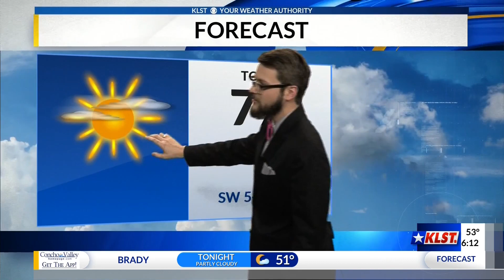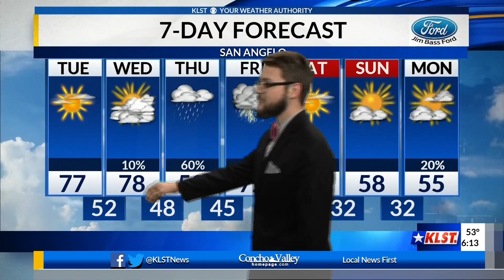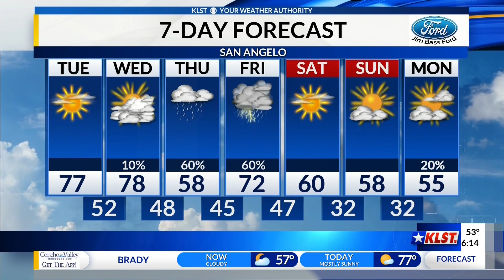Tues 1.14 AM forecast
A foggy start to the day with a Dense Fog advisory in effect until 10 this morning.